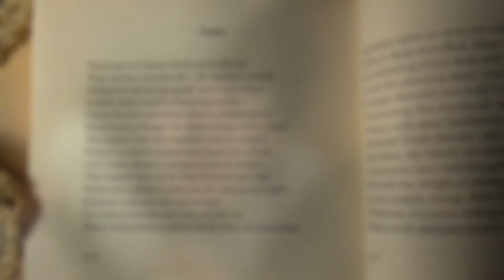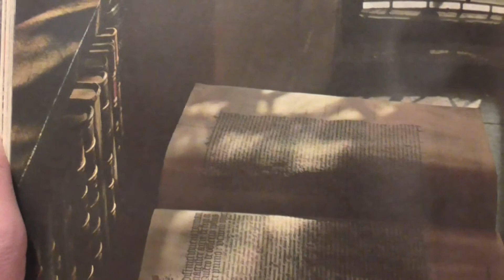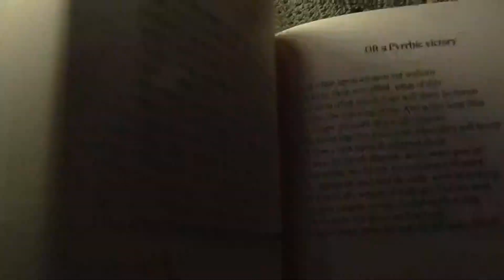Fr. David Jones - 13th January 2015, on Noise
Reflection on the great enemy of the interior life